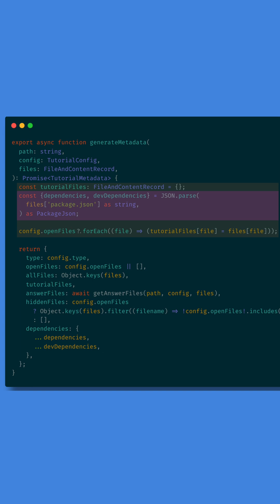STILL SETTING UP AND DEFINING YOUR OBJECT PROPERTIES IN TWO SEPARATE PLACES? TRY THIS PATTERN!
💖 If you'd like to see more content from me, please consider sponsoring me